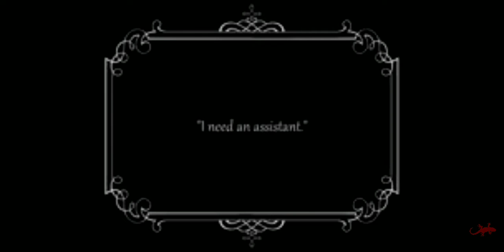Charlie Chaplin most comedian video ever!